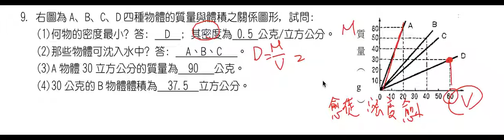理化-質量與密度-第9題